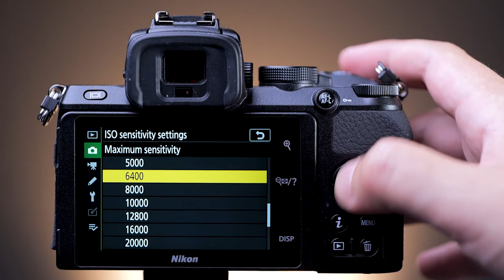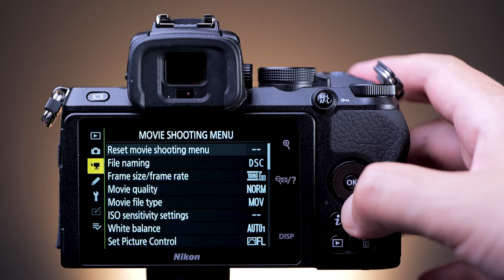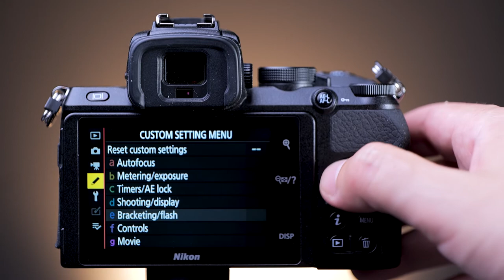Nikon Z50 | 8 sfaturi pentru a îți seta camera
În clipul de azi, Alex Frusina, ne prezintă primul aparat mirrorless pentru începători de la Nikon: Z50 Este un aparat care oferă foarte multe, dar înainte de toate vă prezentăm 8 setări ce vă vor ajuta.

Nikon Z50 Kit NIKKOR Z DX 16-50mm f/3.5-6.3 VR + NIKKOR Z DX 50-250mm f/4.5-6.3 VR